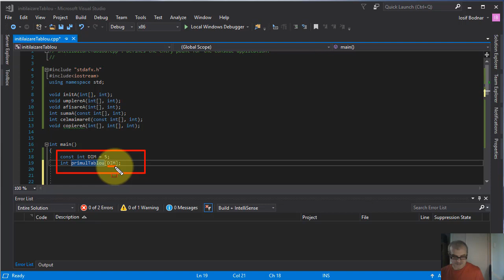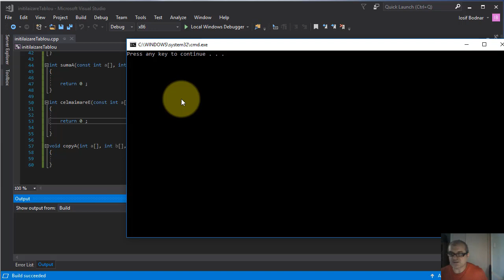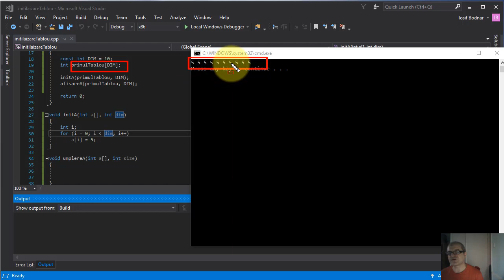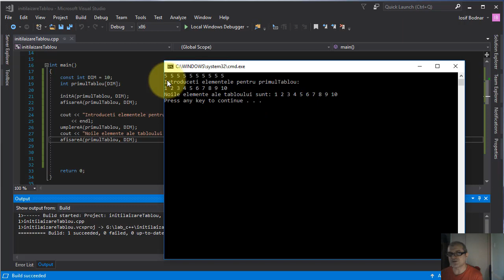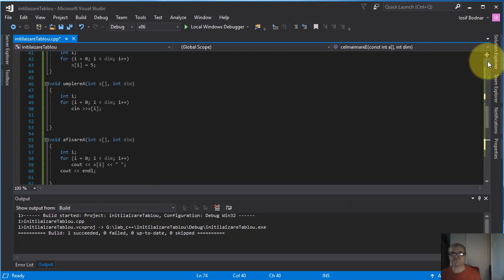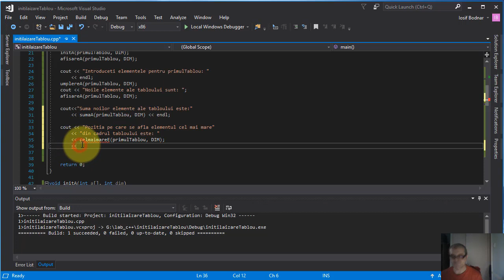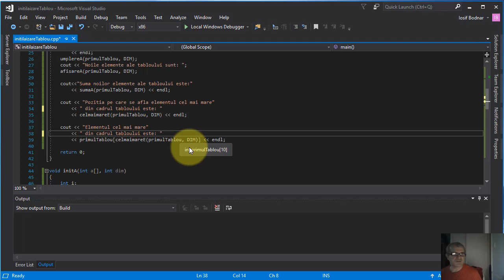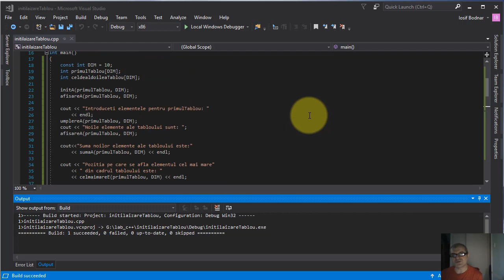App care initializeaza, citeste, gaseste cel mai mare element si copiaza un tablou utilizand functii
In acest tutorial video veti vedea o aplicatie in C++ care initializeaza, citeste de la tastatura, cauta si gaseste cel mai mare element precum si pozitia pe care se afla cel mai mare element al unui tablou, dupa care copiaza un tablou in altul utilizand tablouri ca  argumente al functiilor.
Vizitati pentru mai multe tutorial si cursuri online gratuite C++